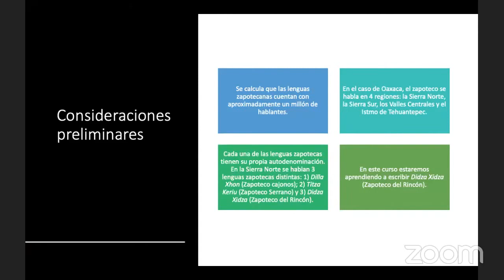¿DÓNDE SE HABLA EL IDIOMA ZAPOTECO? | cuántos hablantes tiene la lengua zapoteca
El Zapoteco se habla principalmente en Oaxaca y en Veracruz, pero también hay una amplia población zapoteca en otras ciudades de México (CDMX) y Estados Unidos, principalmente en California. Este idioma cuenta con 1 millón de hablantes aproximadamente.

ZAPOTECO.

APÓYANOS